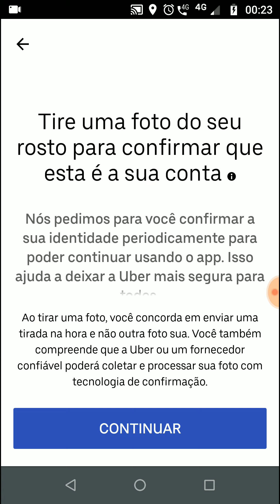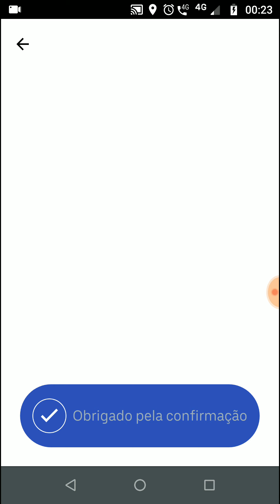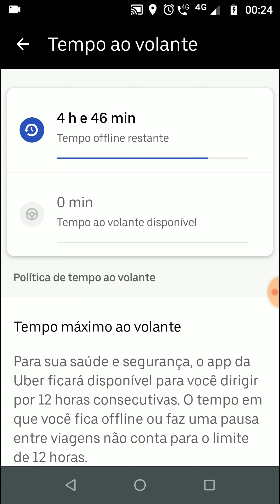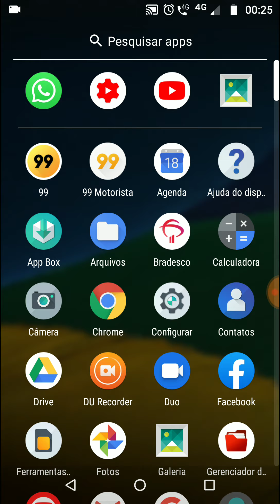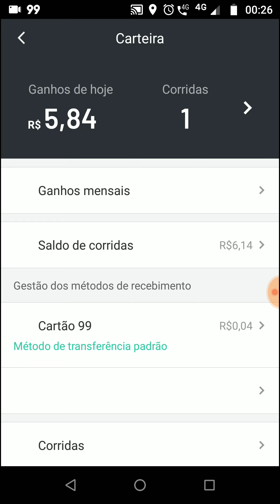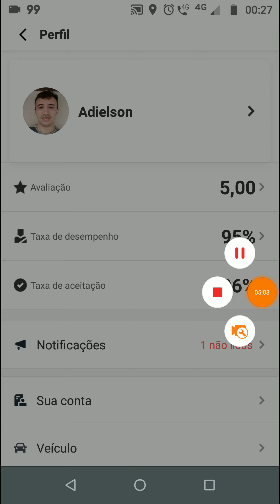Bloqueado por tempo de trabalho na Uber ( 12 horas )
12 horas no máximo na Uber